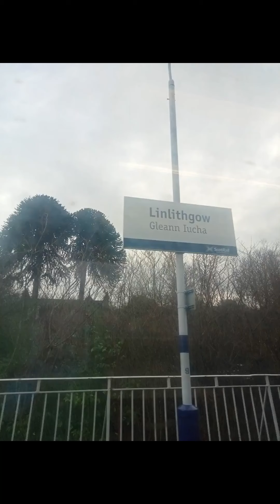Edinburgh to Glasgow Queen Street High level via the E&G mainline , First class. Is it worth it?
**With subtitles**

In this video, I travel from Edinburgh Waverley to Glasgow Queen Street High level with ScotRail

The distance was 47 miles and 21 chains

Date of journey: 12 February 2022

My ticket for this train was part of an itinery involving a few other trains with all of trains on the same ticket so the value for money calculation on my ticket won't work.

An anytime day return with my  railcard would have cost £13.55 at the time of uploading

Value for money = 13.55/94.525 = around 14p per mile which is quite reasonable

 I was on the 1446 departure from Waverley (1R75)

There was no trolley service

Lounge access wasn't included .

Will I do it again? Maybe , a standard class return was nearly £10 anyway.